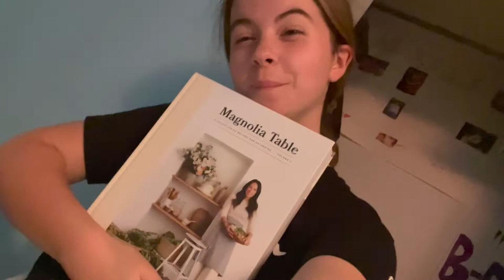Almost a Goshen student!!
I went and toured Goshen College the other day *this was filmed on August 16th. The campus is beautiful and stayed tuned for a High School Advice video and some tips on applying to colleges!!!

Curtsy: Ruthie Gibson